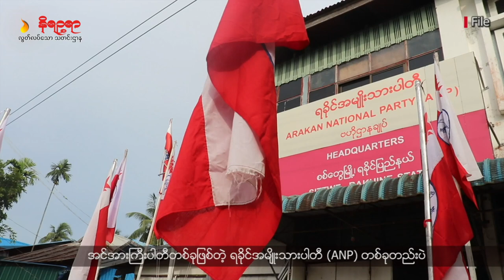အပတ်စဉ် ရခိုင်ဘာသာစကားနဲ့ တင်ဆက်ပေးနေတဲ့ နိရဉ္စရာ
• အိန္ဒိယနဲ့ တိုက်ရိုက်ကုန်စည်ကူးသန်းလို့ရမယ့် ရခိုင်ပြည်နယ်က စစ်တွေဆိပ်ကမ်းကို စတင်ဖွင့်လှစ်ခဲ့ပြီဖြစ်ပါတယ်။
• မုန်တိုင်းအန္တရာယ်ကို စိုးရိမ်တဲ့အတွက် ပေါက်တောမြို့နယ် င/ပြီကျွန်းဒေသခံ ၃၀၀ ခန့် ဘေးလွတ်ရာကို ရွှေ့ပြောင်းခိုလှုံနေကြရပါတယ်။
• ရခိုင်က စစ်ဘေးရှောင်စခန်းတွေမှာ သောက်သုံးရေတွေ ပိုမိုရှားပါးလာတဲ့အတွက် စစ်ဘေးရှောင်တွေအနေနဲ့ အခက်အခဲဖြစ်နေကြတဲ့ သတင်းနဲ့ အတူ တခြားစိတ်ဝင်စားစရာကောင်းတဲ့သတင်းတွေကိုတင်ဆက်ပေးသွားမှာဖြစ်ပါတယ်။